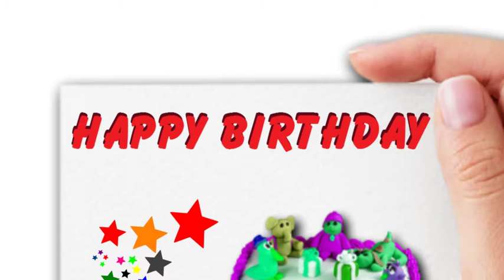Jeffry| Happy Birthday Jeffry || Happy Birthday To You !!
If You Liked This Video, You Can Help Us By Purchasing Any Gift And Product From This Link. So we're Putting Out More Videos Like This